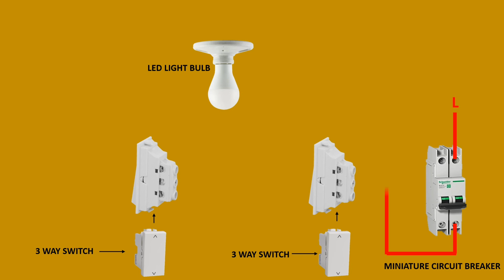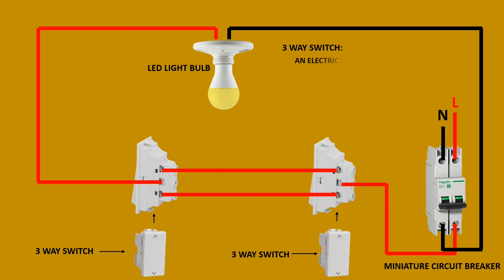3 WAY SWITCH WIRING CONNECTION DIAGRAM | WITH 1 LED LIGHT BULB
3 WAY SWITCH WIRING CONNECTION DIAGRAM | WITH 1 LED LIGHT BULB